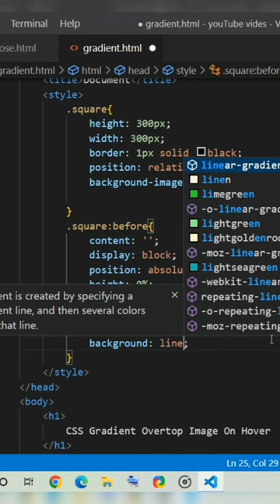CSS Gradient overtop image On Hover || used of HTML and CSS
Bhai behan our mask 😷 😂 ❤️End tak dekhna